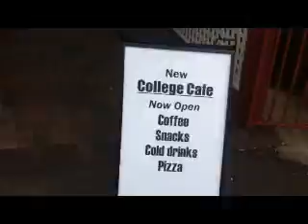My Favourite Spot - The Student Lounge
UWSCollege Student Film Festival